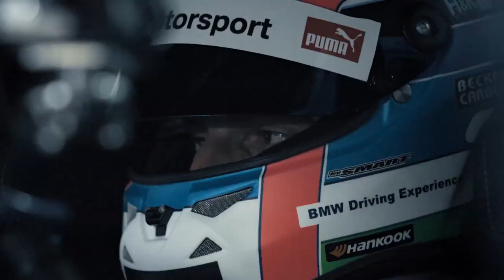HANKOOK TIRE TVC